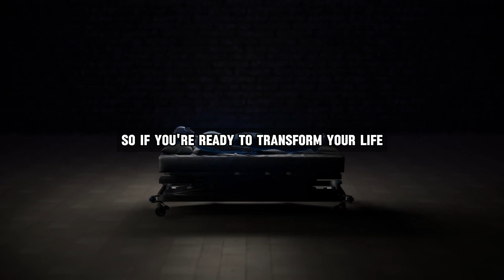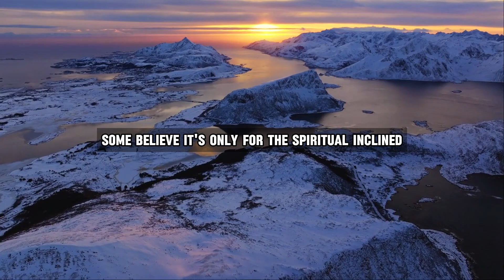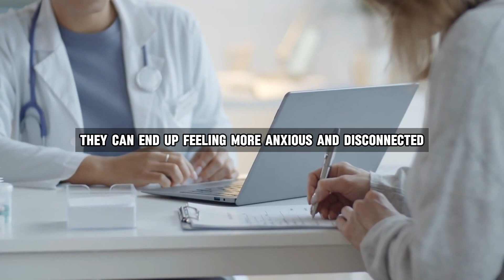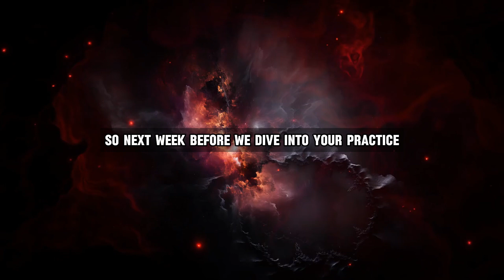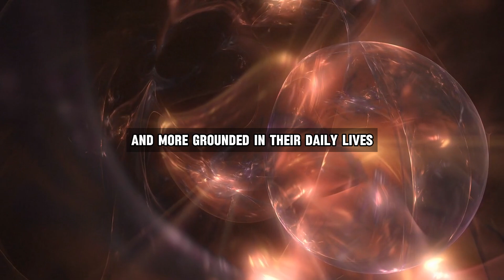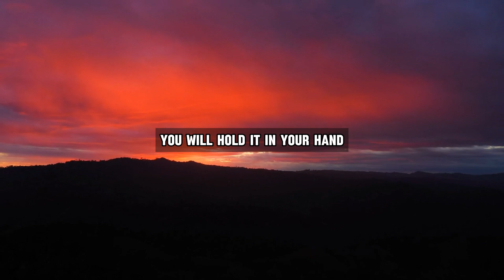Once You LEARN To MEDITATE Correctly, You Reality Will Shift Forever -- BOB PROCTOR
Unlock the full potential of your mind with Bob Proctor's teachings on mastering meditation! In this transformative video, discover how learning to meditate correctly can shift your reality in profound ways. Bob Proctor, a renowned figure in personal development, explains how meditation aligns your mind with the universe, opening doors to infinite possibilities. Whether you're looking to manifest your dreams, experience inner peace, or enhance your spiritual journey, meditation is the key. Learn how to quiet your thoughts, focus your energy, and tap into the unlimited power of your subconscious mind.

By meditating correctly, you’ll be able to remove mental blocks, increase your vibrational frequency, and allow the universe to work in your favor. This video will guide you through the steps to meditate effectively, so you can transform your life and manifest anything you desire. The moment you grasp the power of meditation, your perception of reality will forever shift, allowing you to achieve what once seemed impossible.